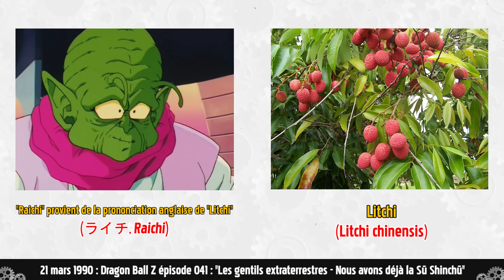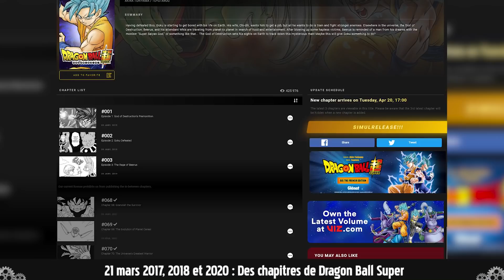FAUX NAMEKS MAIS VRAIE HISTOIRE ! | Les anecdotes Dragon Ball du jour ChronoaTimes 24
▬▬(Crédits)▬▬
Écriture/Montage : Léo
Voix : Léo & Max
Intro : Max